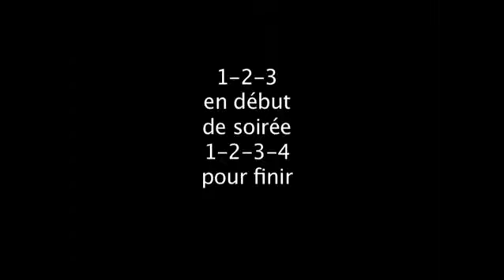"3+1" à Fa # ® www-monsieurjean.ch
En 1992, nous avons enregistré ça ! andy guhl, möslang,  günter müller, richard jean.